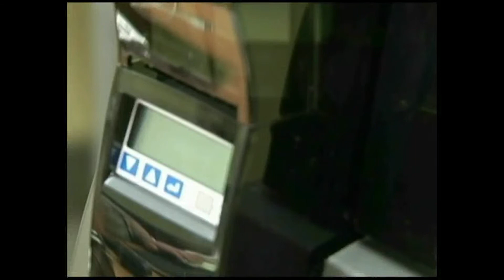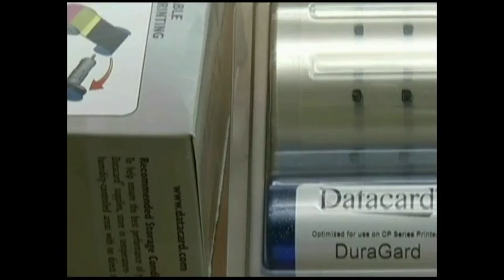Salamander Emergency Management KEYC News Clip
KEYC News clip covering the Salamander Emergency Management system from IdentiSys.